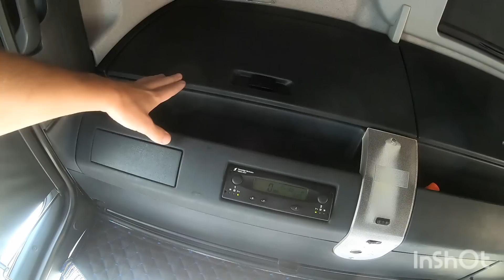Ремонт и снова в рейс.